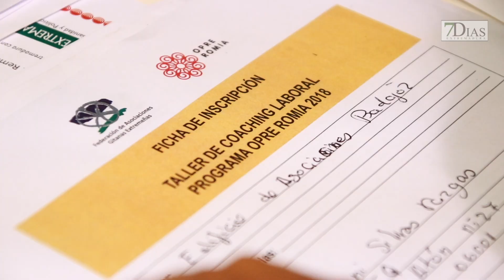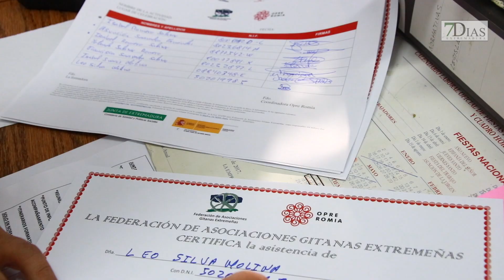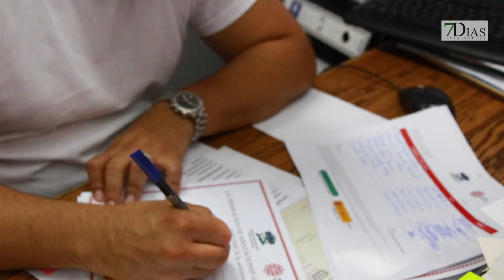REPORTAJE A LA ASOCIACIÓN ROMIS CALIS, MUJERES GITANAS DE BADAJOZ